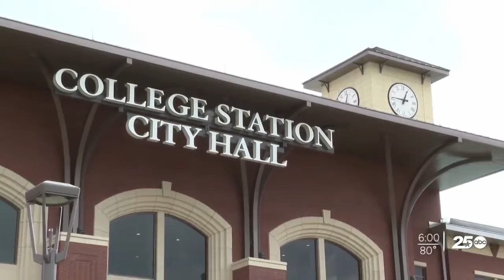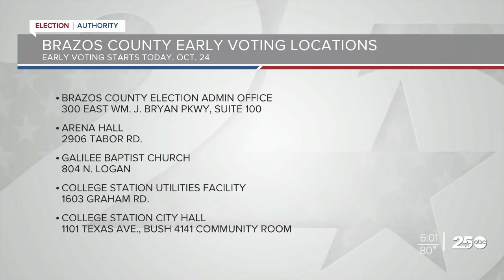Early Voting Begins for 2022 midterm elections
Early Voting Midterms  2022 KRHD News Brazos County